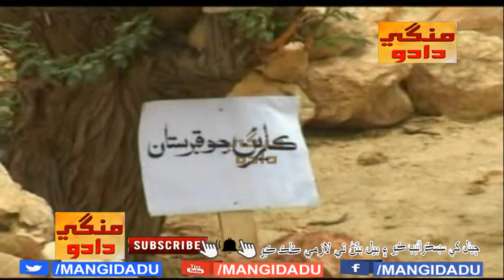HAWA 11 هوا قسط | ASAD QURESHI اسد قريشي | REHANA | ISMAIL | SANAULLAH | SINDHI DRAMA | MANGIDADU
WRITEN BY; MUHAMMAD USMAN MEMON
DIRECTED BY; ABDUL MANAN ABBASI (MAMA LALOO)